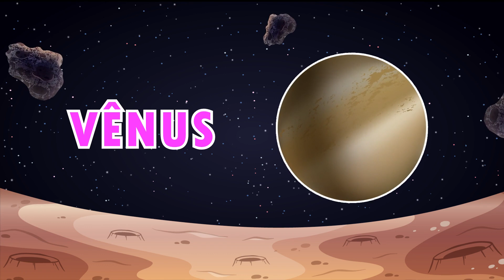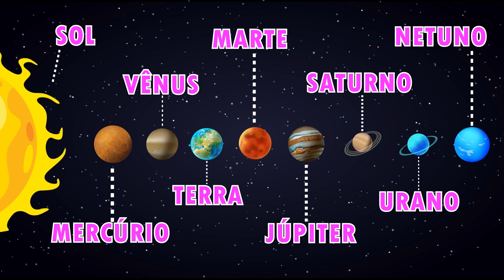Números 1 a 10 + Contando Com Objetos + Mais Vídeos Educativos para Crianças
🎲🧩 Novo conteúdo adicionado regularmente todos os dias!

🌟 Descubra, aprenda e brinque com Crianças Sábias!
🎈 Cada vídeo é uma nova aventura cheia de conhecimento e diversão.

🌟 Bem-vindo ao mundo das Crianças Sábias! 🌍
Cada um dos nossos vídeos é uma dose cuidadosamente preparada de conhecimento e diversão para pequenos exploradores. Conosco, as crianças descobrem os mistérios da matemática, descobrem o mundo fascinante dos animais e participam de brincadeiras criativas que estimulam a imaginação. 🎈🧮🐾

Obrigado pelo seu apoio e por fazer parte da nossa maravilhosa comunidade Crianças Sábias! 🎉📚